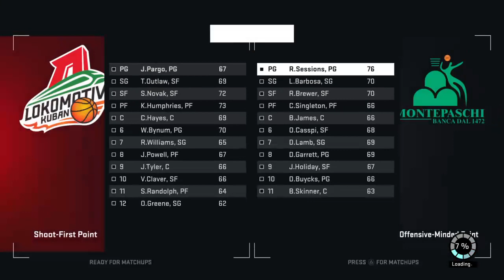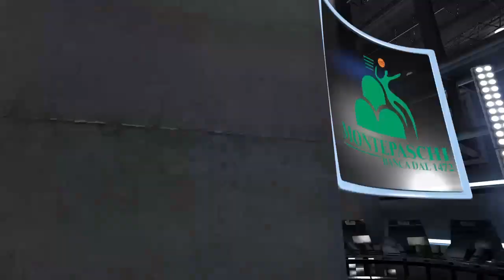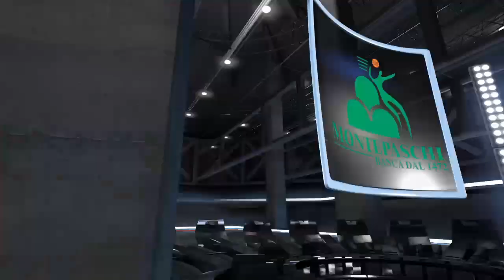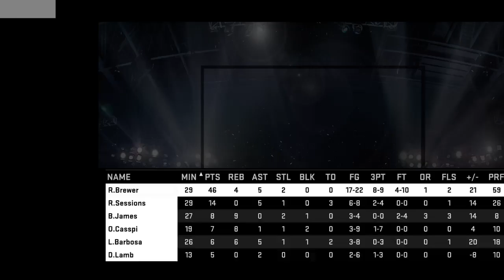NBA 2k15 Default Roster Exhibition: Free Agent Team vs Scrubs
Testing out another challenge idea, being able to win with players only in the default free agent pool. The standouts might go on to be picked in a "no stars" MyLeague as expansion talent or find their way onto my benches in more default files. It will be limited to 11-12 spots at first, but will probably be a "Second" and "Third" team and so on.

Was beginning to regret this idea after one of the worst starts of all time. But this is really good for building my mentality. I knew they were not better overall then us and I would figure something out.

Ronnie Brewer as good as advertised, playing like Kawhi out there! I couldn't believe the volume of threes I was making with him, his shots didn't feel forced.

8/12